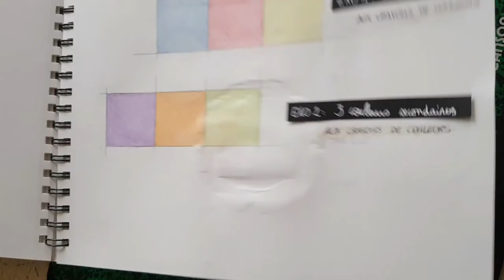Art - Carrés & Couleurs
Dans mon cursus scolaire, je dois tenir un carnet de dessin pour tester les techniques qui existent comme la peinture, le crayon, etc. Mais également pour tester les couleurs, m'informer sur les teintes, les complémentarités, etc. Un bon moyen d'apprendre.